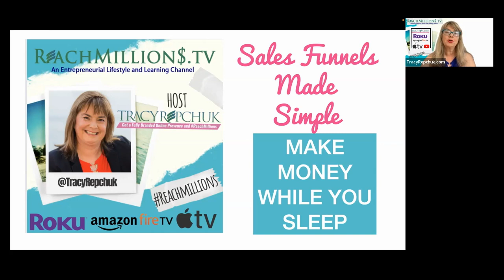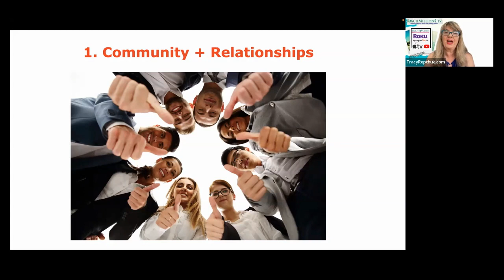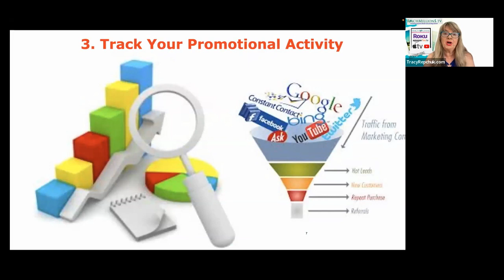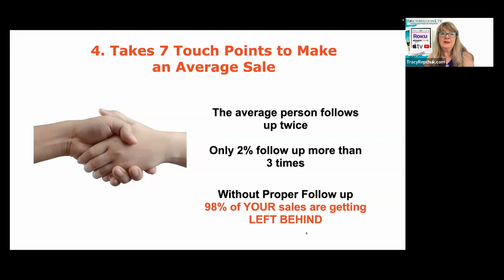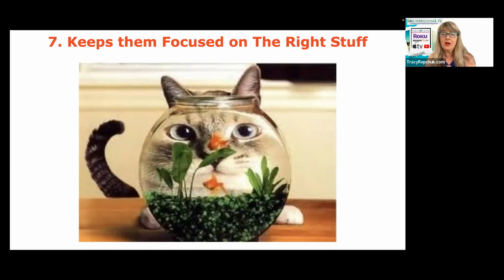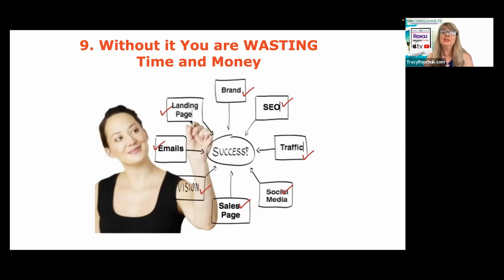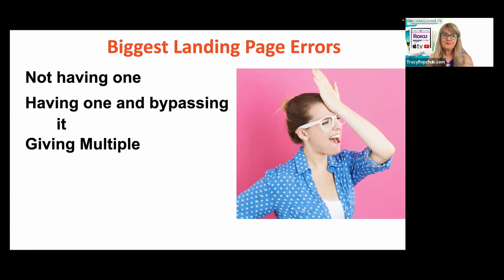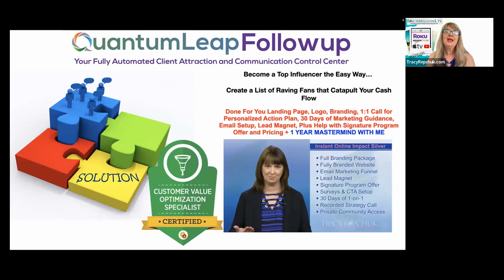Landing Page Funnel for Beginners 🚀 ReachMillions.TV with Tracy Repchuk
This is a great landing page funnel for beginners tutorial and will show you easy sales funnel steps to get you started. When you are looking for landing page funnel for beginners guidance this easy sales funnel steps video will get you all the answers you need.

COACHING: If you are a practitioner, business owner, coach, speaker and would like to grow your revenue, you might be the right fit for QuantumLeapBusiness. Apply now

ABOUT ME:
I’m Tracy Repchuk, the CEO of InnerSurf International and I help you to develop a freedom-based business by systemizing, streamlining and scaling to success, while working from home.

* 9 Time #1 International Bestselling Author including 31 Days to Millionaire Marketing Miracles from Wiley Publishing
* Over 27 appearances in Forbes* International speaker in over 37 countries including China, Dubai, Brazil, Africa, Australia, Singapore, UK and more
* Started a software company in 1985 at the age of 19
* Over 20 awards including from Senate, Assembly, the White House and President Obama
* Pioneer on the internet developing brands, websites, automation and now social media since 1994
* Amazon Influencer
* Linkedin Advisor
* Featured expert in over 22 National and Local TV as a trusted resource for technology, internet and social media including ABC, NBC, CBS, FOX
* Featured in 3 motivational movies

Landing page funnel for beginners